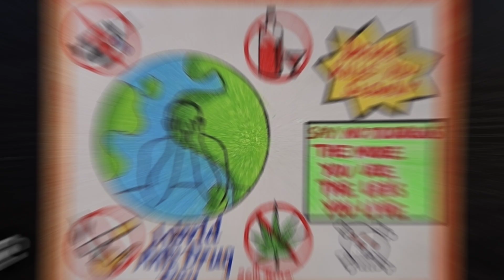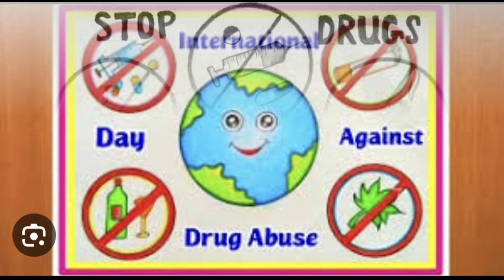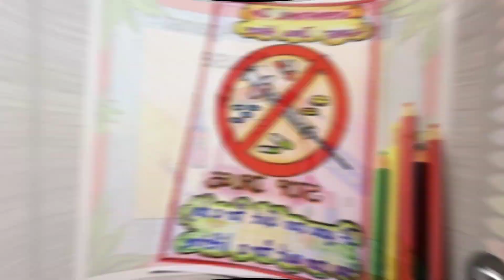എളുപ്പത്തിലൊരു ലഹരി വിരുദ്ധ ദിന പോസ്റ്റർ| Anti-drugs day draw malayalam| Lahari virudha dinam poster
Your quires
lahari virudha poster
lahari virudha poster making
lahari virudha poster malayalam
lahari virudha poster malayalam easy
lahari virudha poster drawing
lahari virudha drawing
lahari virudha drawing easy
lahari virudha poster 26 june
eays lahari virudha poster
say no to drugs poster
say no to drugs drawing
say no to drugs poster making
say no to drugs poster drawing
easy say no to drugs poster drawing
anti drugs day poster
anti drug drawing
lahari virudha poster quiz
anti drugs day poster drawing
easy anti drugs day poster drawing
anti drugs day poster making
how to draw anti drugs day